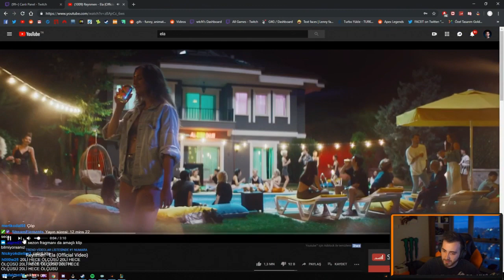wtcN Reynmen Ela Hakkında Yorum Yapıyor - Twitch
seo etiketler;
wtcn izliyor,
wtcnn,
wtcn pubg,
wtcn taklit,
wtcn ghost,
wtcn küfür,
wtcn annesi,
wtcn anan mal,
wtcn ameliyat,
wtcn araba,
wtcn anı,
wtcn adres,
wtcn boss,
wtcn ban,
wtcn babası,
wtcn çıldırma,
wtcn çocuğu korkutuyor,
wtcn çekiliş,
wtcn çıldırdı,
wtcn dinliyor,
wtcn diss,
wtcn duygusal,
wtcn elwind,
wtcn eys,
wtcn elraen,
wtcn ekipman,
wtcn edit,
wtcn ev,
wtcn enes batur diss,
wtcn lolespor,
wtcn cs go espor,
wtcn ferit,
wtcn film,
wtcn funny moments,
wtcn fake,
wtcn fbi,
wtcn ferit pubg,
wtcn gta,
wtcn gamer,
wtcn gülüşü,
wtcn gta 5 rp komik anlar,
wtcnn pubg,
wtcn pubg lite,
wtcn pc,
wtcn izliyor,
wtcnn,
wtcn pubg,
wtcn taklit,
wtcn ghost,
wtcn küfür,
wtcn annesi,
wtcn anan mal,
wtcn ameliyat,
wtcn araba,
wtcn anı,
wtcn adres,
wtcn boss,
wtcn ban,
wtcn babası,
wtcn çıldırma,
wtcn çocuğu korkutuyor,
wtcn çekiliş,
wtcn çıldırdı,
wtcn dinliyor,
wtcn diss,
wtcn duygusal,
wtcn elwind,
wtcn eys,
wtcn elraen,
wtcn ekipman,
wtcn edit,
wtcn ev,
wtcn lolespor,
wtcn ferit,
wtcn film,
wtcn funny moments,
wtcn fake,
wtcn fbi,
wtcn ferit pubg,
wtcn gta,
wtcn gamer,
wtcn gülüşü,
wtcnn pubg,
wtcn pubg lite,
wtcn pc,
wtcn hog,
wtcn hile,
wtcn hamburger,
wtcn hapşırma,
wtcn itopya,
wtcn jahrein,
wtcn jahrein pubg,
wtcn jrokez,
wtcn jtg,
wtcn jartiyer,
wtcn komik,
wtcn kavga,
wtcn kafalar,
wtcn montaj,
wtcn maç,
wtcn massaka,
wtcn mithrain turnuva,
wtcn numara,
wtcn onedio,
wtcn oynuyor,
wtcn oyun,
wtcn orkun,
wtcn oxi,
wtcn oğuzhan uğur,
wtcn oruç,
wtcn oğuz sasi,
wtcn orkundk,
o ses wtcn,
wtcn ödül,
wtcn ölüyorum,
wtcn örümcek,
wtcn reynmen,
wtcn rp
wtcn rammus,
wtcn röportaj,
wtcn sırt sırta,
wtcn sigara,
wtcn shroud,
wtcn şarkı,
wtcn şükrü kendine müzisyen,
wtcn şaka,
wtcn şehinşah,
wtcn şarkısı,
wtcn şaka izliyor,
wtcn twitch,
wtcn turnuva,
wtcn tepki,
wtcn turabi,
wtcn unlost,
wtcn uthenera,
wtcn üzgün,
wtcn üniversite,
wtcn rammus53 ü ghostluyor,
wtcn vlog,
wtcn yayın,
reynmen ela,
reynmen şarkı,
reynmenin evinde bir gün,
reynmen derdim olsun,
reynmen olabilir,
reynmen biziz,
reynmen yeni şarkısı,
reynmen evinde bir gün,
reynmen araba,
reynmen ama sen,
reynmen amanda cerny,
reynmen acun,
reynmen arabesk,
reynmen burak yörük,
reynmen bilal sonses çare gelmez,
reynmen bilal,
reynmen boks,
reynmen bakarım güzele ben,
reynmen bana sana,
reynmen arabesk r&b,
reynmen canlı,
reynmen cover,
reynmen canlı yayın,
reynmen çare gelmez remix,
reynmen çalıntı klip,
reynmen derdim olsun karaoke,
reynmen derdim olsun tepki,
reynmen derdim olsun sözleri,
reynmen düet,
kanal d reynmen,
magazin d reynmen,
reynmen ela remix,
reynmen ela demo,
reynmen ela klip,
reynmen ela full,
reynmen gözlerime bak demo,
reynmen gözlerime bak yalan söyleme,
reynmen gözlerime bak full